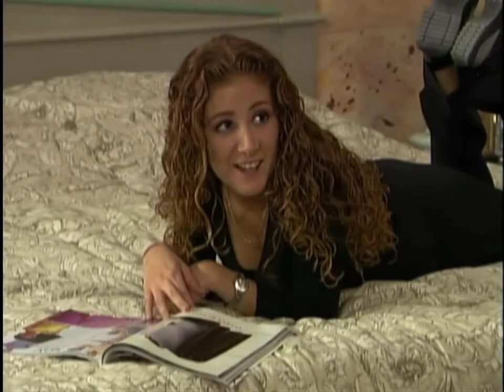Carinha de Anjo Mx Capítulo 154 Parte (2)